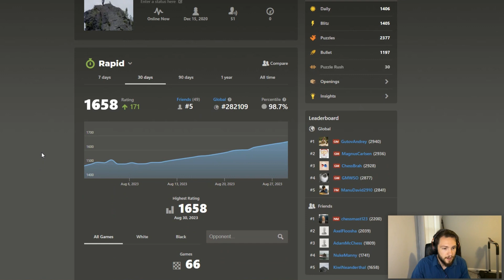Chess Journey to 2000 ELO! Day 34 (RIP)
Let's embark together on a Journey! A mountainous climb to 2000 rapid elo on chess.com.

Add me on socials:
Chess.com: KiwiNeanderthal

All music by Airwingmarine on Spotify.